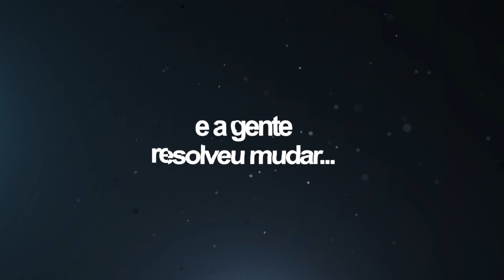ESTAMOS DE CARA NOVA!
A nutrição evolui a cada dia e nós também estamos evoluindo. Por isso, a ACN está de cara nova!
O novo logo reflete a transformação positiva que desejamos que cada nutricionista tenha a partir do que oferecemos à vocês. Se você já fez ou faz parte da nossa história comenta aqui o que achou da nova identidade